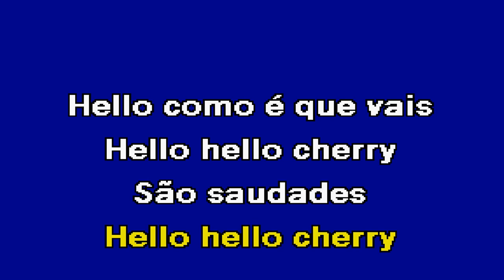HELLO CHERRY Emanuel Manu Karaoke